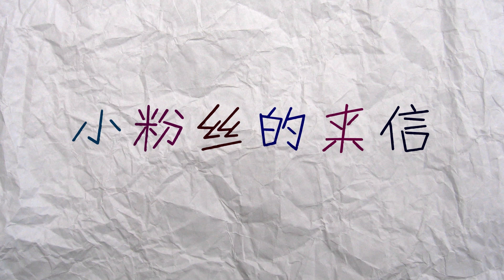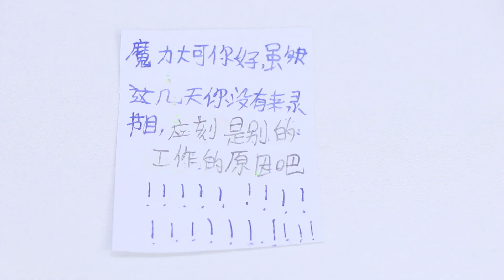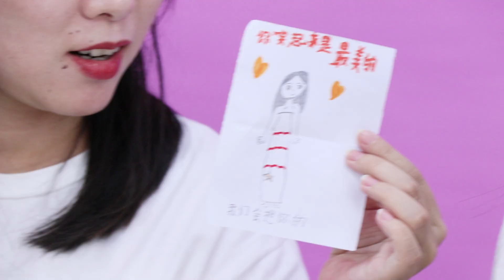雷神生病了？那魔法学校的医务老师来帮你 新魔力玩具学校